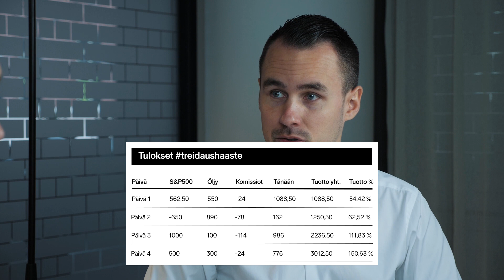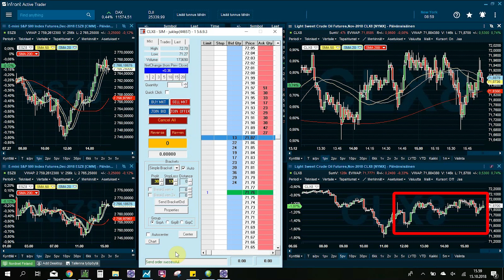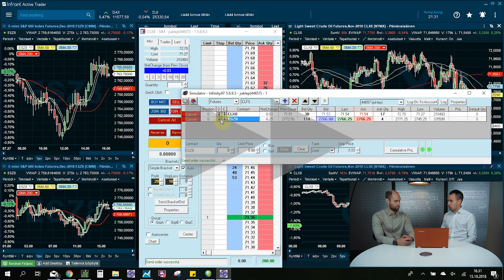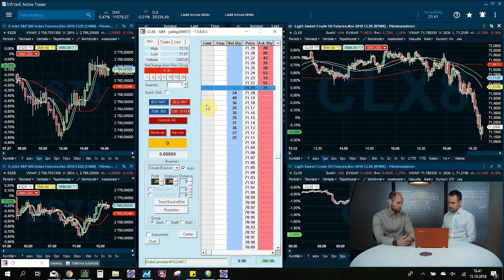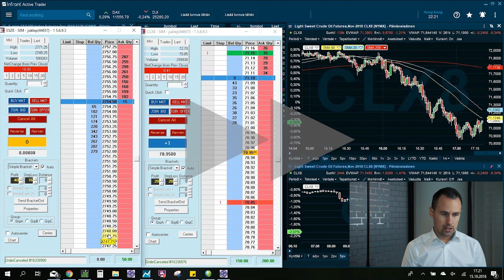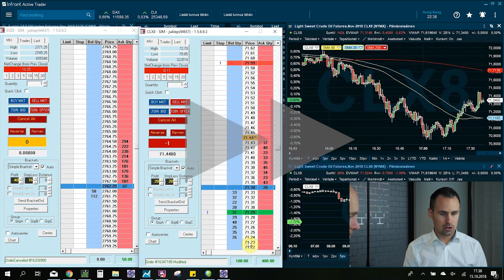Viimeinen päivä – salkun tuotto +178 % | treidaushaaste 5/5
Rahoitusvälineiden arvo voi nousta tai laskea. On olemassa riski, ettet saa sijoittamiasi varoja takaisin. Historiallinen kehitys ei ole tae tulevasta tuotosta. Tässä esitetty ei ole eikä sitä tule käsittää sijoitussuositukseksi tai kehotukseksi merkitä, ostaa tai myydä arvopapereita. Ennen kaupankäynnin aloittamista sijoittajan tulee ymmärtää kaupankäyntiin liittyvät riskit ja tuotteeseen liittyvät ehdot. Käydäksesi kauppaa pörssilistatuilla tuotteilla sinun on läpäistävä tietämystesti varmistaaksesi tuotteiden soveltuvuuden sinulle. Kaupankäynti pörssilistatuilla tuotteilla sisältää korkea riskin, joka ei sovi kaikille. Sijoitetun pääoman voi menettää kokonaan.